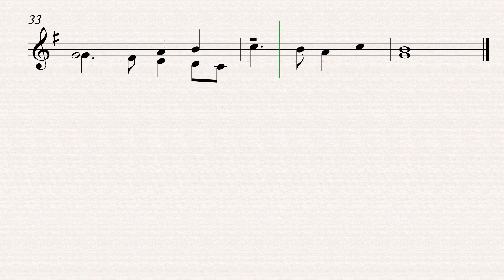Espírito Divino - Arr. SA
Cecília, canto 68, pg. 77
2a voz original.